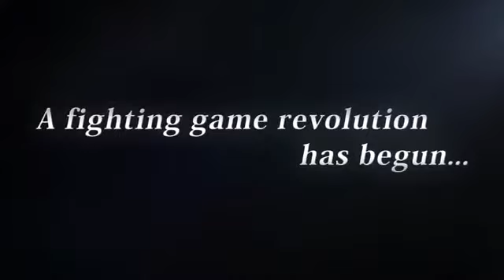Dead or Alive 5 Ultimate Core Fighters Trailer680